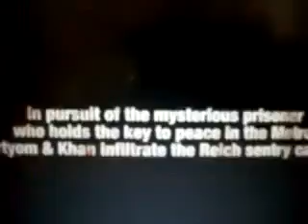METRO:LAST LIGHT GAMEPLAY PS3/360/PC